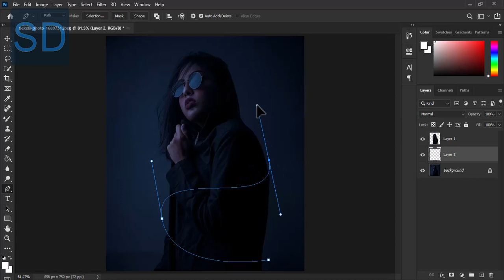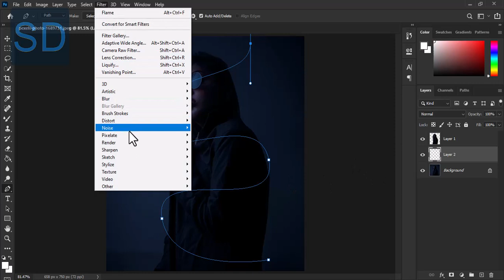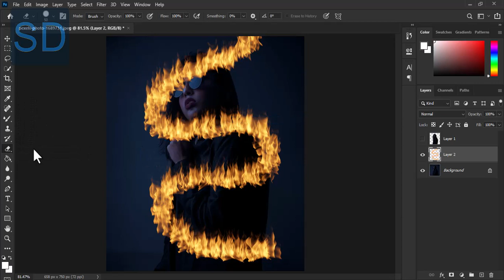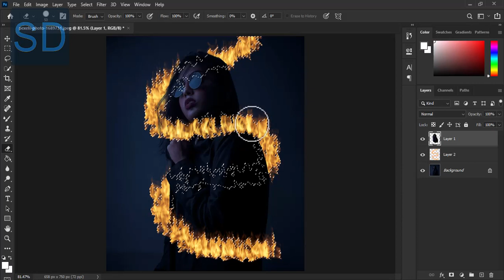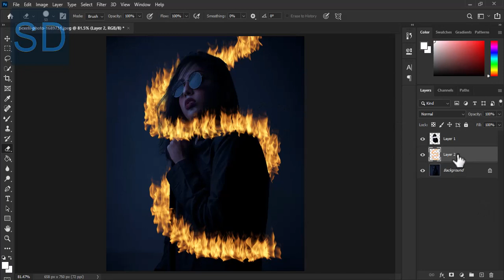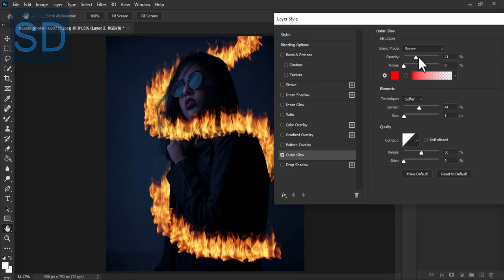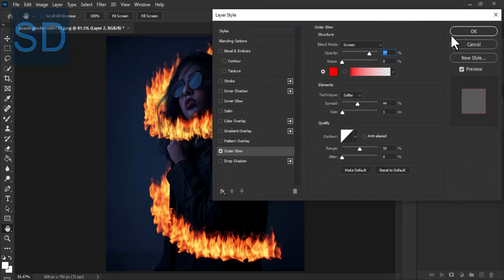glow effect girls in photoshop